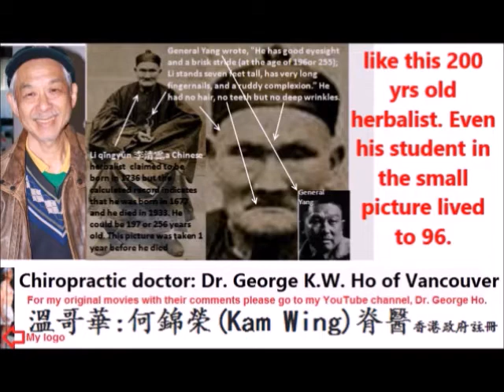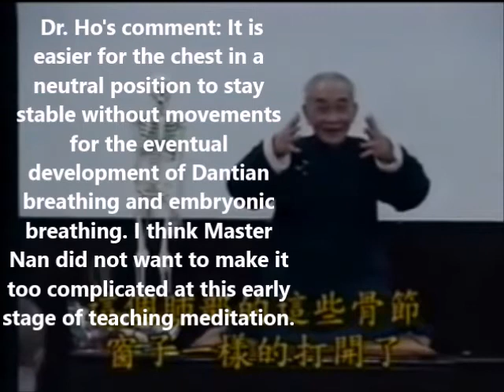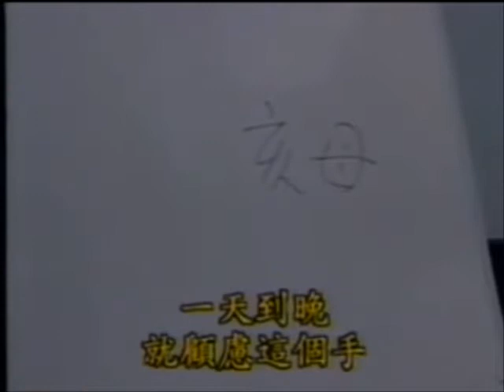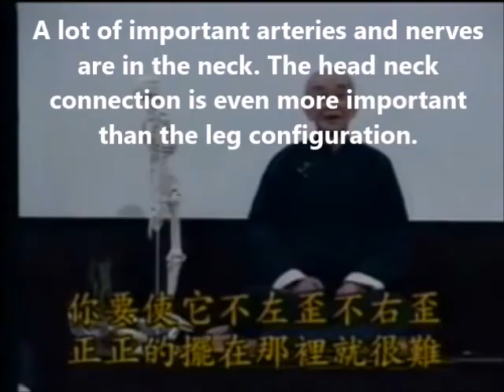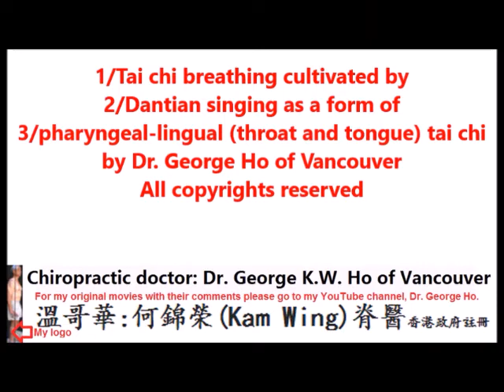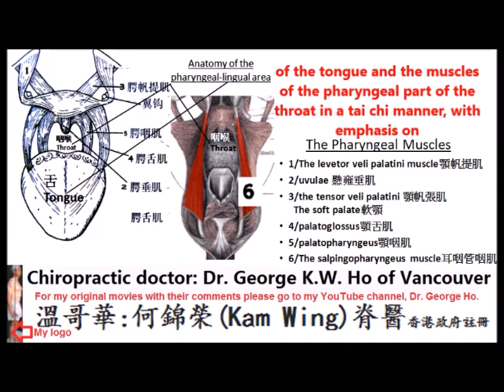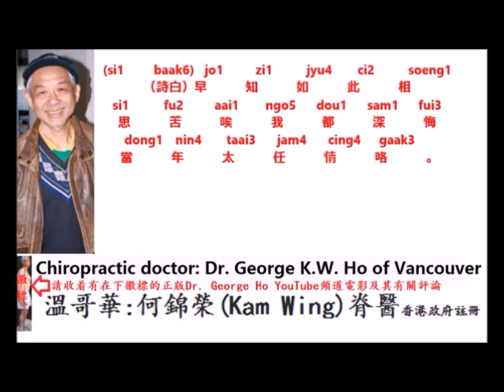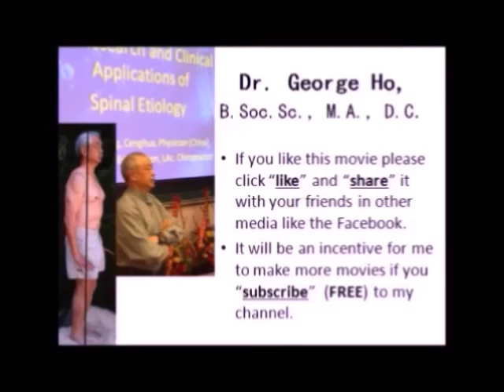"Excel on your own in Tai Chi as a form of Integrative Mind Body Training " article's supplement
The article mentioned in the above video is available in Amazon as a book, "The Guidelines for Self-taught Tai Chi and Sleeping Qigong "(Kindle book)
In America, the book, "The Guidelines for Self-taught Tai Chi and Sleeping Qigong (Kindle book)" is available at:

This is the5 movie that introduces my 4th self -published article, "How to excel in tai chi as a form of Integrative Mind Body Training on your own"
This movie is the 5th of the series of Master Huai-jin Nan's teachings on the importance of posture in meditation. Master Nan did not have any medical training and since I have 3 decades of clinical experiences as a chiropractor I can supplement some of his claims, which I think were his experiences in Chan meditation.
南老师示范九节佛风及宝瓶气 (Eng Sub)
Links used in this movie:
 (1) Tai chi breathing cultivated by Dantian singing as a form of throat and tongue tai chi
2crucial concepts of tai chi, called dǒng jìn 懂勁 and弸勁péng jìn published in T’ai Chi Magazine